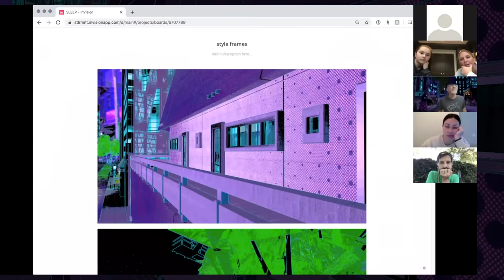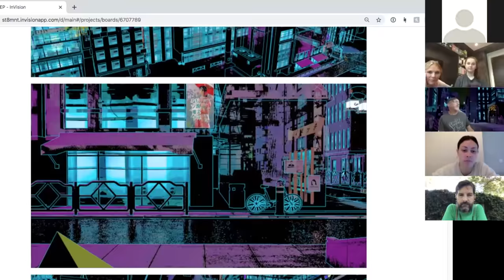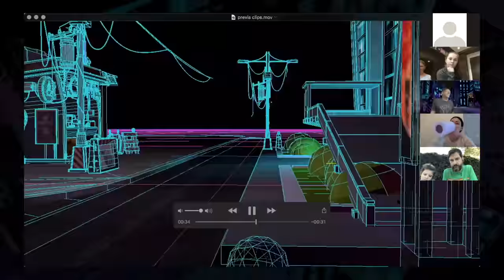Victoria Anthony - Sleep (Behind the Scenes)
Here is the BTS footage of how the Sleep Animated music video, by Victoria Anthony, came to life. All shot at home on green screen and then animated by ST8MNT in Nashville with various Zoom calls back and forth!

Sleep is the first single release from Victoria's upcoming album.

BTS VIDEO CREDITS
Performer - Victoria Anthony
Videographer - Melissa Lam

VIDEO CREDITS
Performer - Victoria Anthony
Producer - ST8MNT
Director - Joshua Newman
Animator - Joshua Newman
Edit and Key - Alan Knox
Green screen Videography - Danie Easton (Eastowest Productions)
Green screen Direction - Christina Anthony
Choreography - Lisa Rose Metz

SONG CREDITS
Performed by - Victoria Anthony
Written by - Victoria Anthony, Justin Gray & Lauren Dyson
Produced by - Justin Gray

ALBUM ART CREDITS
Photography - Dennis Gocer (The Collective You)
Art Direction - Alejandro Quinteros

Wardrobe Stylists - Kaycee Kuna & Gianna Catalina
Hair & Make up - Kaily Grist & Sara Rose